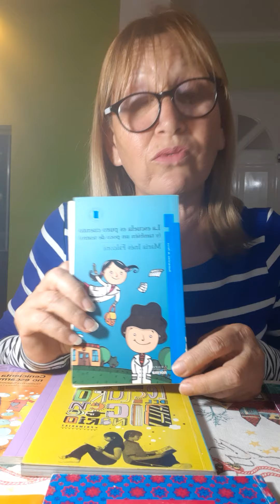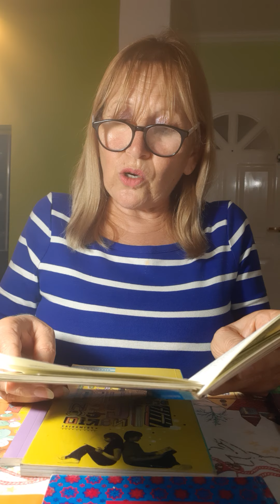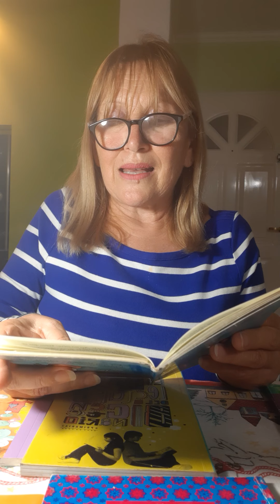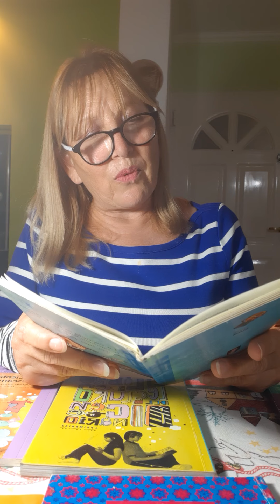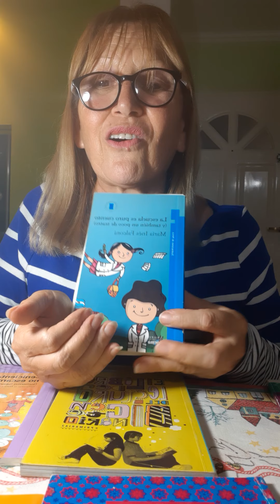"Un e-mail para la abuela " de María Inés Falconi.